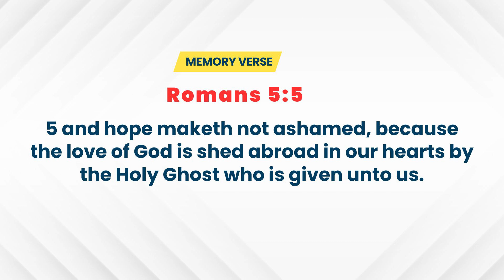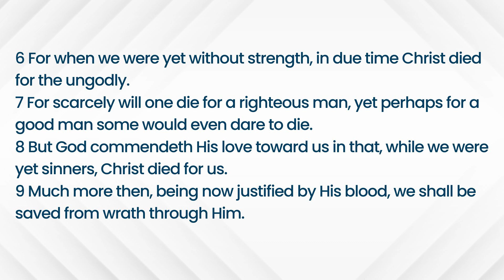Open Heaven Daily Devotional || Accessing Through Hope || May 12th, 2024